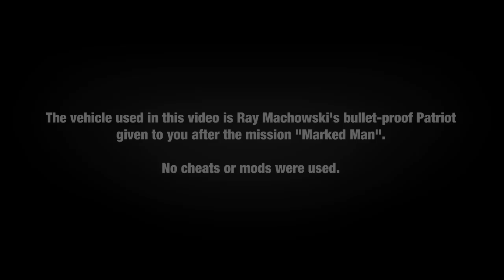GTA 3 - iPad Walkthrough - Mission #65 - S.A.M.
Grand Theft Auto III: 10 Year Anniversary Edition Mission Guide / Walkthrough Video in High Definition

Mission N. 65

Location: Staunton Island, Liberty City

Mission Name:
- S.A.M.
- S.A.M. (Français)
- Der abfangjäger (Deutsch)
- S.A.M. (Italiano)
- S.A.M. (Español)

Ginve by: Asuka Kasen

Game available on: Sony PlayStation 2, Microsoft Xbox, PC, Mac OS X, iOS & Android
Video recorded on: iPad 2 (Apple iOS)